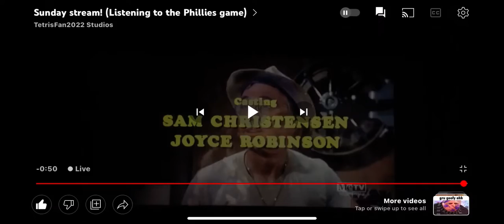20th Century Fox Film Corporation/20th Television (1978/2013) #17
Taken from today’s MeTV rerun of M*A*S*H. This came from the 7th episode of Season 7.